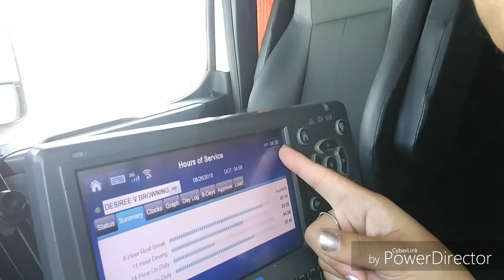Female Trucker Vlog (V56) 8/26/18 Locked out the truck CA to CA 😒 Prime Inc